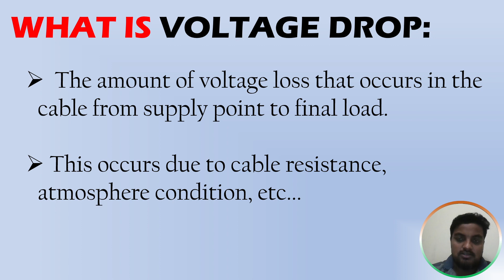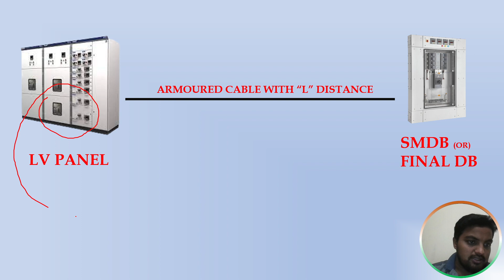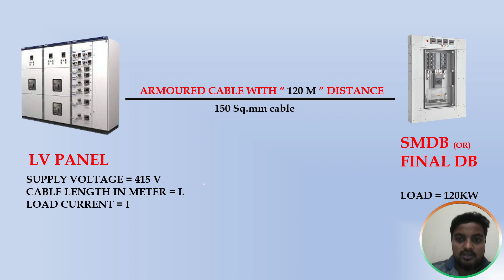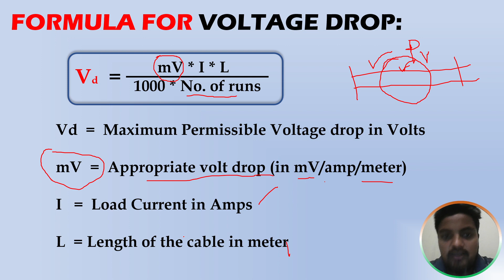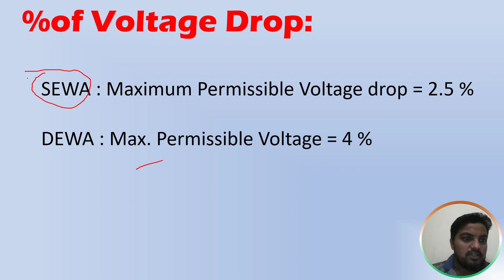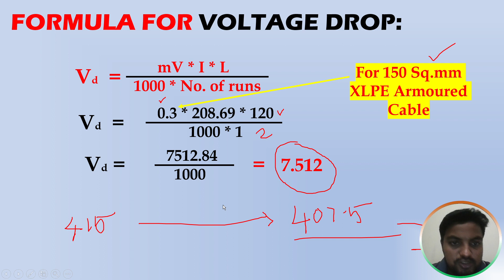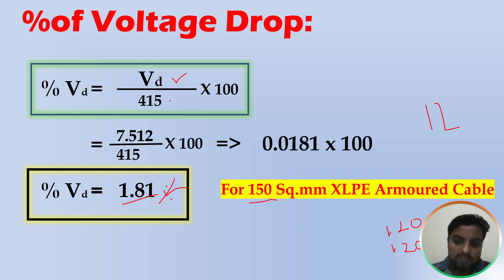How to calculate voltage drop as per SEWA / DEWA Regulation | V-7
Hi Decoders,

In this video we have discussed about to how to calculate voltage drop for armoured XLPE cable with easy method.

This channel will give you adequate knowledge in the electrical construction field based in United Arab Emirates. Our main motto is to educate the people the one who want to be.